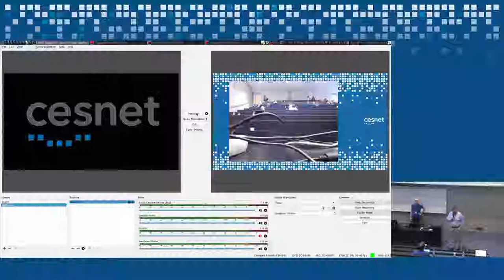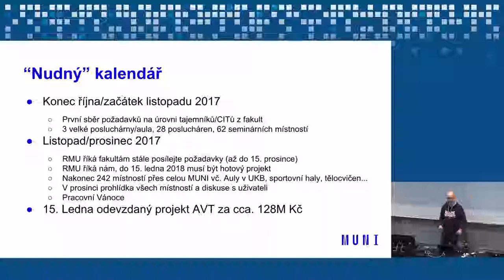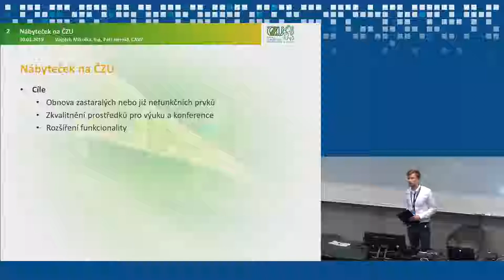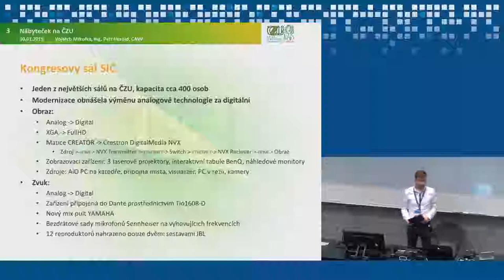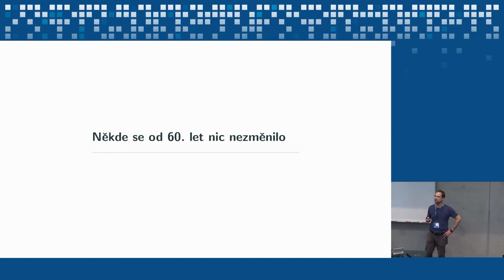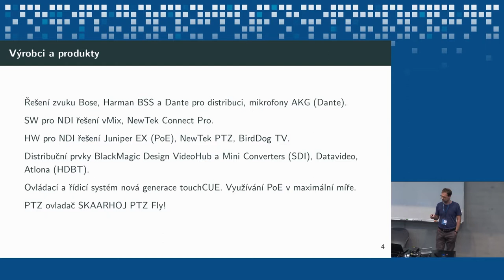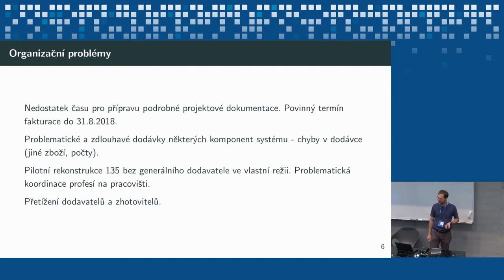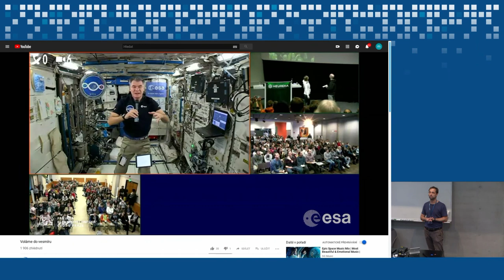Zkušenosti z „Nábytečku“